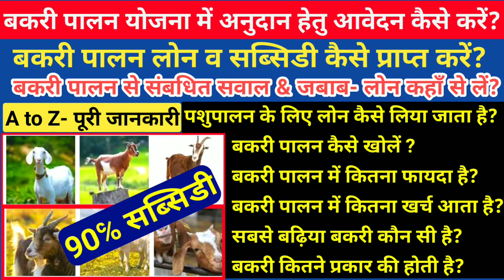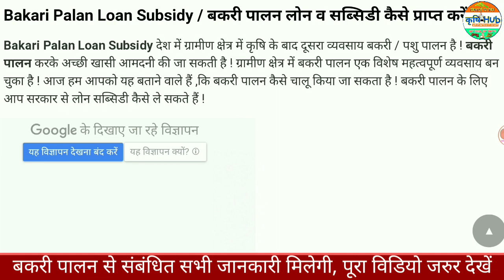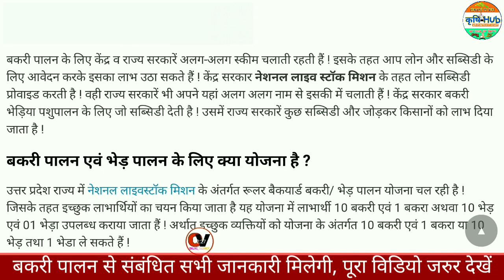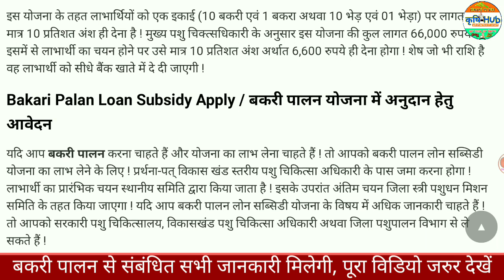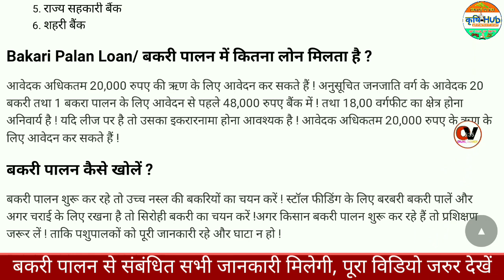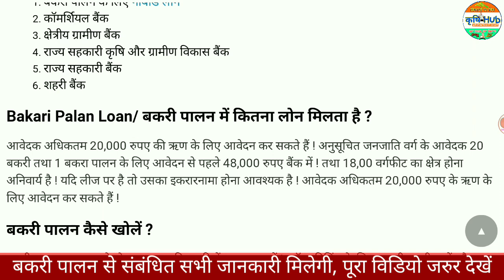बकरी पालन लोन व सब्सिडी कैसे प्राप्त करें | Bakari Palan Loan Subsidy | पशुपालन के लिए लोन कैसे ले?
👇🏻सरसों में फूल लगने पर कौन सी दवाओं का छिड़काव करने से पैदावार व आमदनी डबल होगें
🤷🏻‍♂ सभी सोशल मिडिया के लिंक YOUTUBE CHANNEL के About में है।

🤷🏻‍♂ TOPIC COVERED-
Bakari Palan Loan Subsidy
बकरी पालन कैसे खोलें ?
बकरी पालन में कितना फायदा है?
बकरी पालन में कितना खर्च आता है?
सबसे बढ़िया बकरी कौन सी है?
जमुनापारी बकरी की कीमत क्या है?
पशुपालन के लिए लोन कैसे लिया जाता है?
बकरी कितने प्रकार की होती है?
बकरी पालन में कितना लोन मिलता है ?
बकरी पालन योजना में अनुदान हेतु आवेदन
बकरी पालन एवं भेड़ पालन के लिए क्या योजना है ?